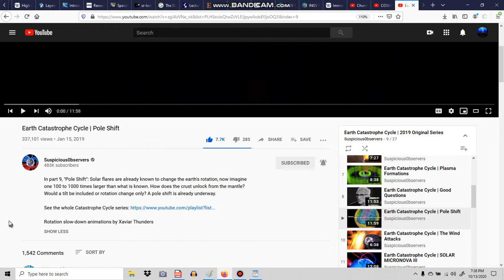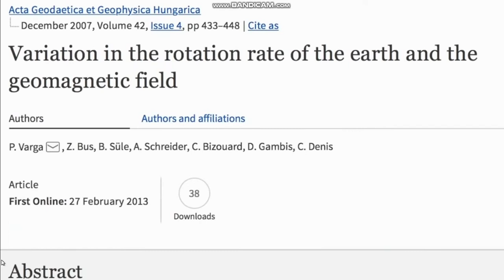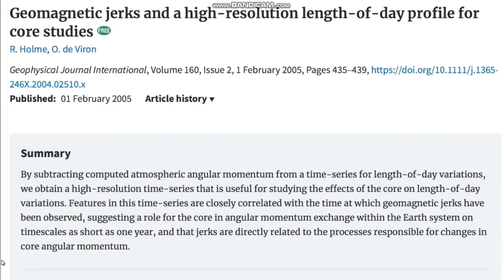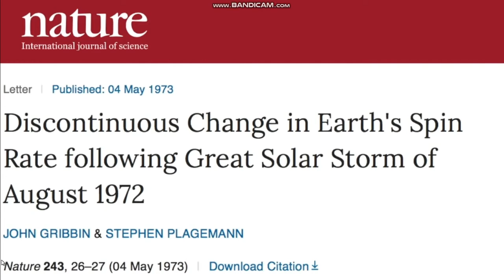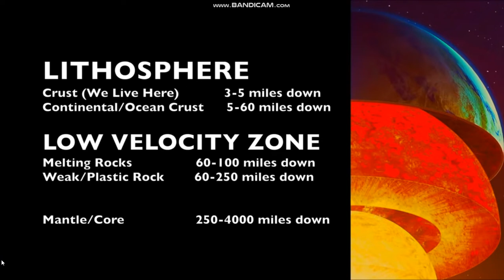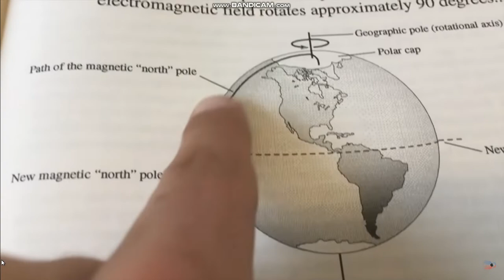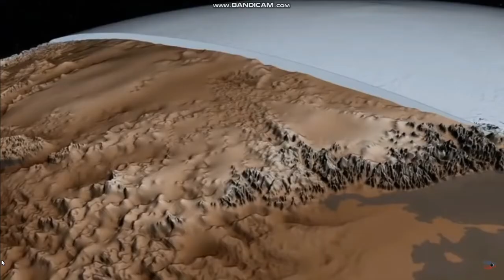What Is A Geomagnetic Pole Shift? 14 Octo 2020. Wed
13 Octo 2020. What Is A Magnetic Pole Shift ?
This video is provided as an educational tool to help show one theory of what happens during a magnetic pole reversal.

In part 9, "Pole Shift": Solar flares are already known to change the earth's rotation, now imagine one 100 to 1000 times larger than what is known. How does the crust unlock from the mantle? Would a tilt be included or rotation change only? A pole shift is already underway.

Rotation slow-down animations by Xaviar Thunders

The content of this video is copyright protected. This channel is not monetized.